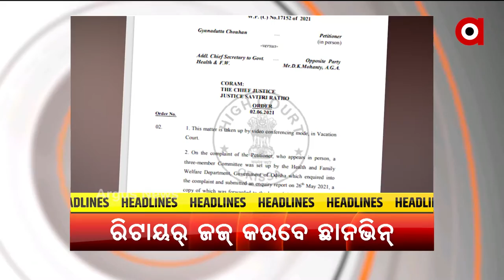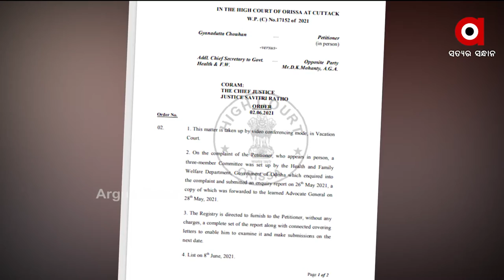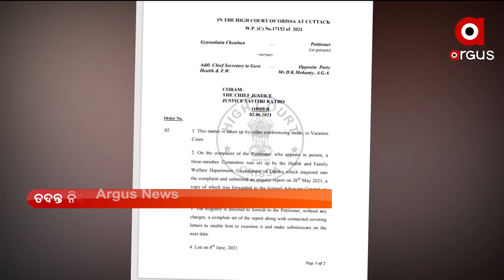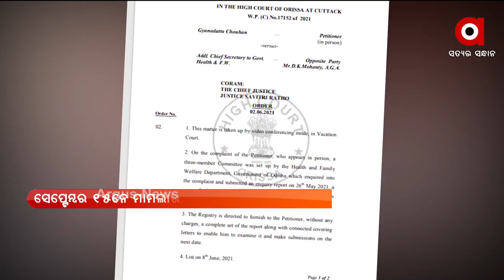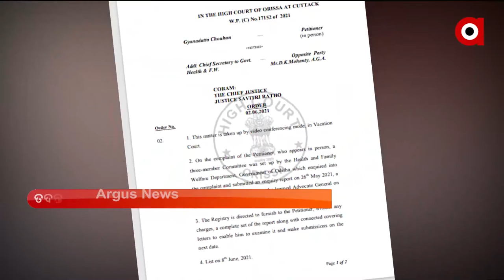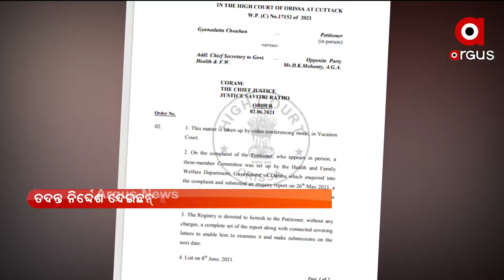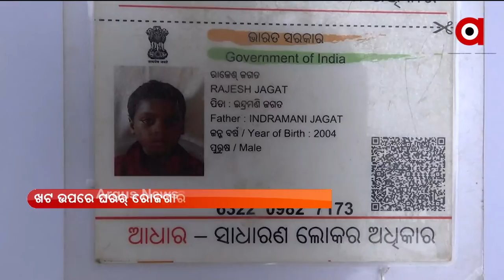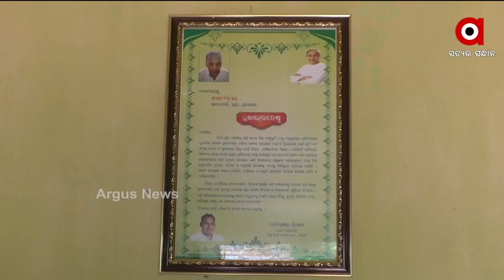Nuakhai Express (ନୂଆଖାଇ ଏକ୍ସପ୍ରେସ୍) | News in Sambalpuri | 09 July 2021